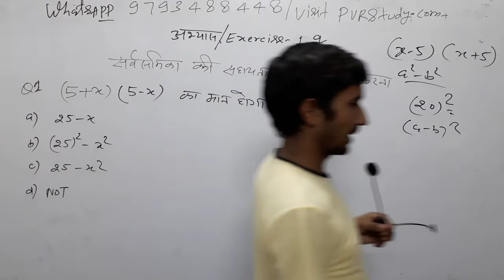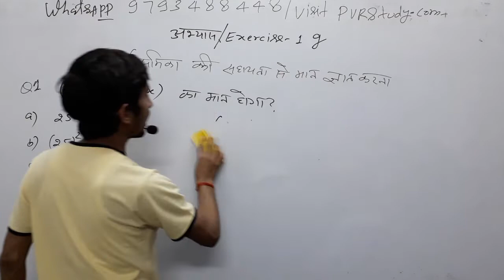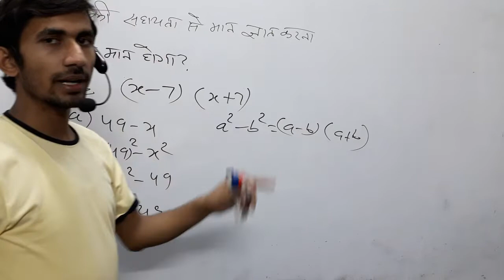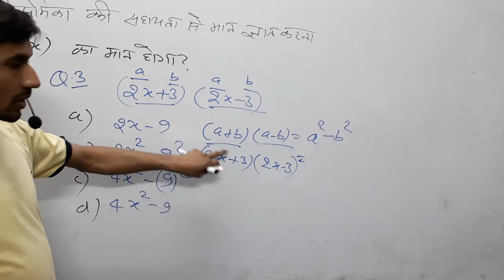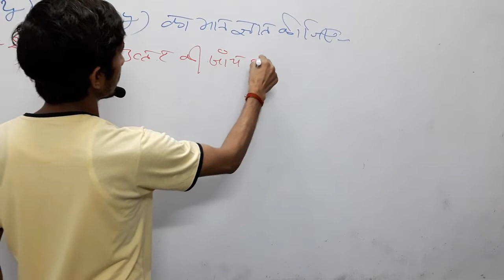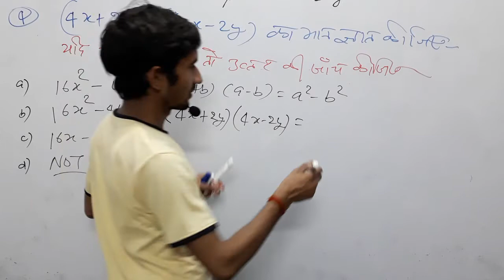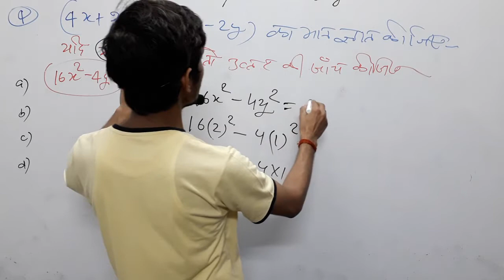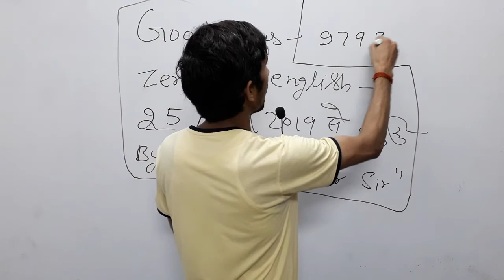🔴5:00 am Maths|Zero Level Maths|Basic maths|Part_87💜identity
3_ Follow on Instagram

 Updated sice 5 March 2019, 17:08:00,

🔴7:00 pm Maths|जीरो लेवल गणित भाग 87❤7th_grade_math🌏identity
🔴5:00 am Maths|Zero Level Maths|Basic maths|Part_83💜

5 मार्च 2019 बड़ा अपडेट देखिए क्लास का नया शेड्यूल

 CTET/TET
By _ RAJ"Sir

By_ Anuj'Sir

Common chapter

D.el.ed Maths

D.el.ed Maths

Updated since 5 March 2019, 17:08:15

24 hrs me quality improve ho jayegi.

1_ morning 5:00 Am
2-Evening 9:00 Pm

Current Affairs
Gk Gs/Science

🔴I have been used to make this video🔴
👉Microphone👈

☎ 78438_32 999
☎78438_33 999
Live classes,
Railway maths,
Banking maths,
Online coaching,
Online tayari,
Oneday exams full maths solution,
PVR Study,
CTET MATHS,
UP TET complete course,
TET maths,

Follow on